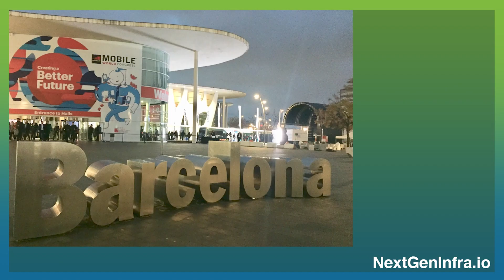What's next for network automation and orchestration in 2023?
MEF is enabling an ecosystem of network, cloud, and technology providers dedicated to enterprise digital transformation. What are the next steps in network evolution in 2023?

Here are 3 predictions from MEF’s *Pascal Menezes* .

-- *Amplify your MWC 2023 presence* --
Looking to record your video for our channel for our *MWC 2023 Showcase* in Barcelona?  We will be there!